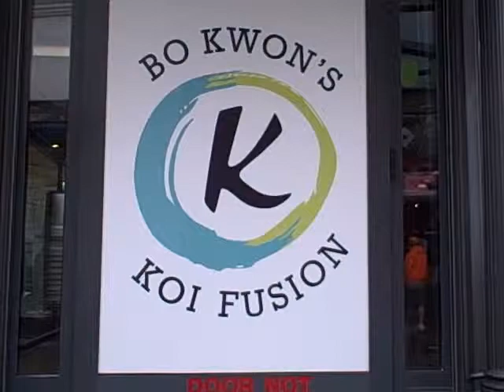koi fusion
a must try if you are tasting at food carts in Portland!

Here at KOi Fusion, we're all about new ideas. And that's exactly what we're serving up. Experience an innovative and funky fusion of Korean BBQ and fresh Mexican flavors. Starting in 2009 as one mobile taco truck, Chef Bo Kwon was inspired by the genre of Korean Fusion. We set about creating our own niche within this category, using Mama Kwon's secret family marinades, fresh vegetables, and locally-sourced tortilla vendors to create a new twist that's uniquely Portland, Oregon.
By adhering to these founding principles, KOi has gone from one cart in the spring of 2009 to a present-day lineup that includes three mobile trucks, two stationary locations, and an entire catering division. We've been profiled in CNN, The New York Times, Food & Wine Magazine, Gourmet Magazine, Forbes, and a host of local media from around the Northwest.
By combining our succulent barbecued meats with grilled tortillas and fresh vegetables and herbs, we offer a range of fusion mash-ups that have received rave reviews, including tacos, burritos, kimchi quesadillas, and our world-famous k'sliders. We also offer a host of seasonal chef specials including Korean fried chicken, K-dogs, and spicy Korean fries.
We strive on the love and energy from our customers -- also called "K'headz". We couldn't be more thankful for everyone's support, and that's why we do what we do.
From all of us at Team KOi,
Love, Peace ... K'taco Grease.